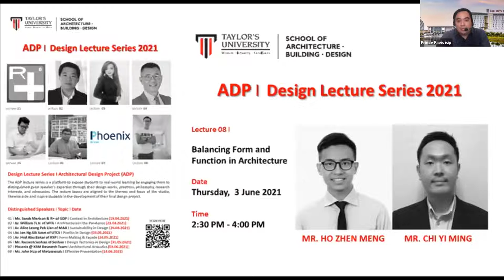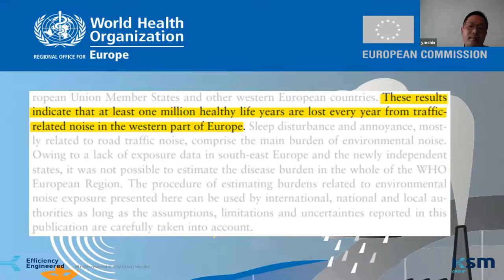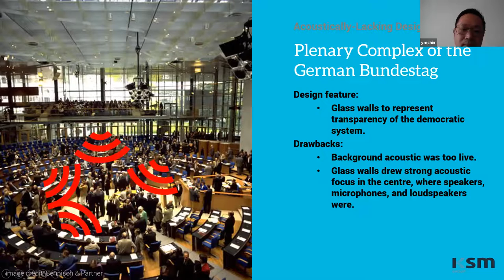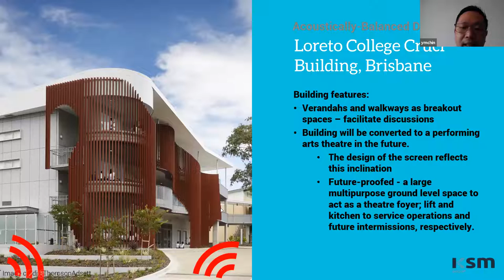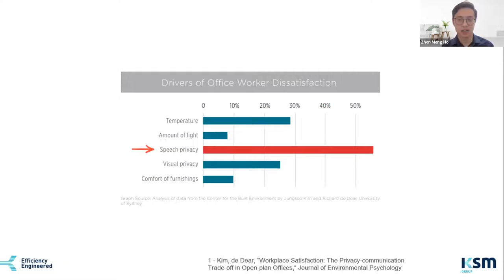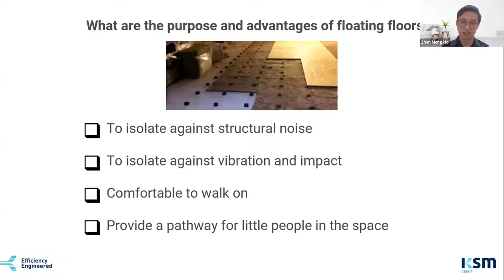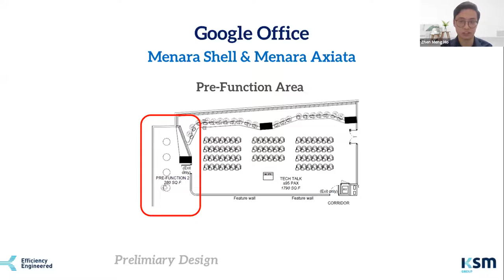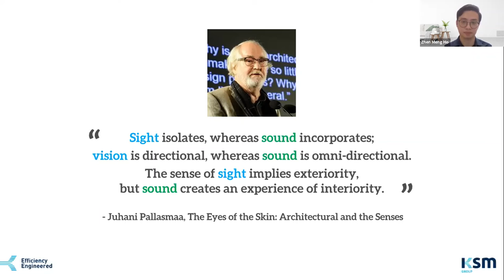ADP Lecturer Series II- Lecture 07 How Architectural Design Affect Acoustics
Lecture Topic: How Architectural Design Affect Acoustics
Guest Speakers: Mr. Daryl Quay and Mr. Ho Zhen Meng

Lecture Synopsis
How do acoustic consultants know if a room is going to be conducive for meetings, music appreciation, or any other purpose? Two things – echo and noise permeability.

How do we quantify these? More importantly, how can understanding these concepts help you in architectural design? In this lecture, we want to share with you the measurement system and principles that acoustic consultants use. By enriching your vocabulary and concept to understand acoustic specifications, you can then decide how best to achieve them. With that, we hope you will have more meaningful and engaging conversations with your clients and suppliers in designing spaces that are acoustically sound.